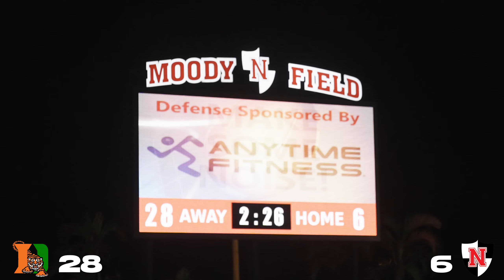THIS GAME GOT OUT OF HAND FAST!!! Dunbar vs North Fort Myers | HS Football 2023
Thank You To Everyone Who Has Tuned In! Let Me Know If You Guys Enjoy This Style Of Content Better! I Actually Enjoyed This!